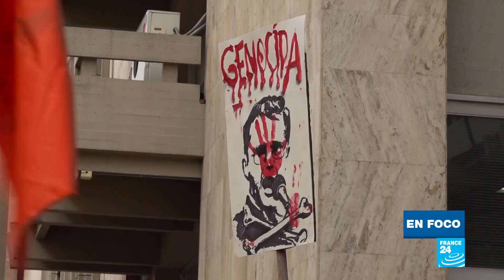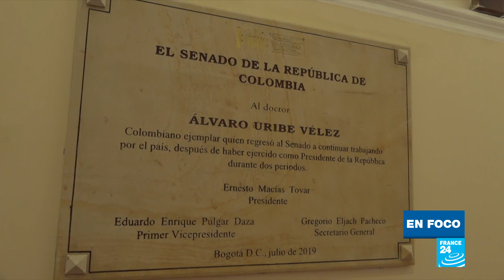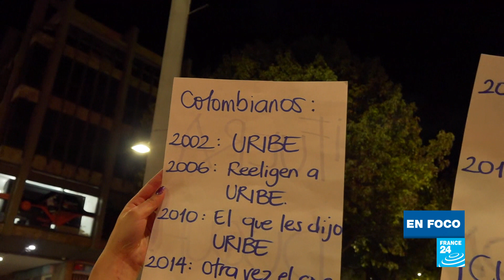Colombia: El otoño de Álvaro Uribe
Desde hace dos décadas, un hombre domina la escena política colombiana. Álvaro Uribe, líder de la derecha y presidente del 2002 al 2010 fue el jefe de Estado más popular del país gracias a su política de seguridad contra la guerrilla de las FARC. Aunque todavía es muy activo en el Senado y está a la cabeza de su partido, el Centro Democrático, cada vez es más cuestionado. Su popularidad está en su punto más bajo (26% según una encuesta reciente) y la justicia colombiana está empezando a investigar su pasado. (…) Hecho histórico, está acusado de manipulación de testigos por la Corte Suprema de Justicia. Las manifestaciones de las últimas semanas contra el gobierno uribista retumban en Colombia como el otoño del patriarca de la política colombiana. Reportaje de Pascale Mariani y Juan Orozco.